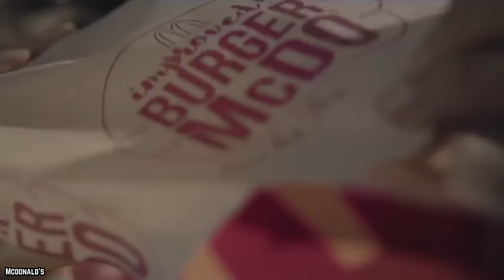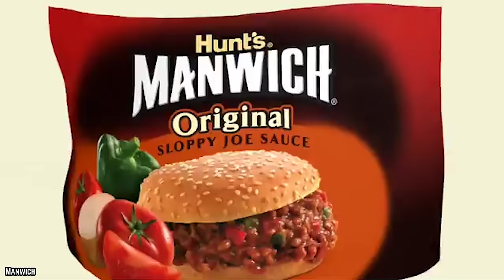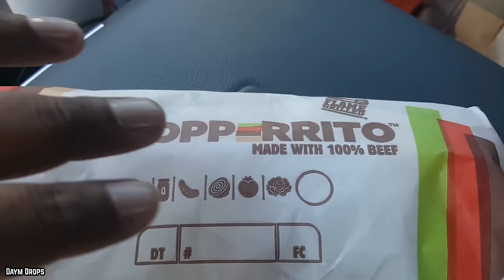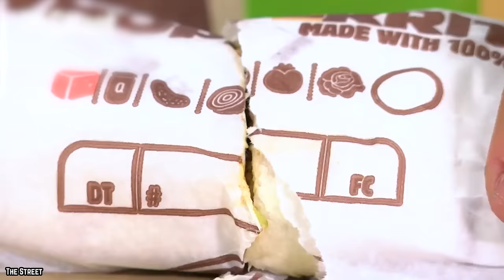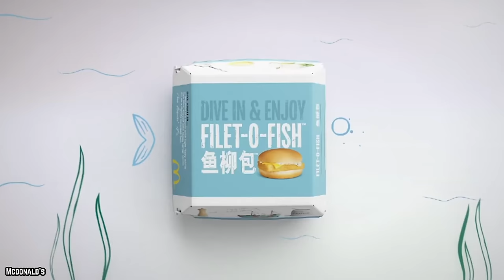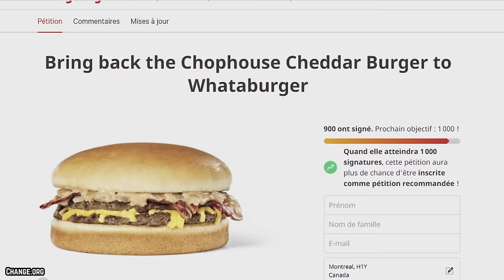Top 10 Discontinued Fast Food Burgers We Want Brought Back NOW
Do you know the top 10 discontinued fast food burgers you'll never see again? What was your favorite discontinued burgers of the last few decades?

These menu items may be gone, but the deep-seated memories keep them alive. Let’s take a look at 10 Discontinued Fast Food Burgers You’ll Never See Again.

Did we forget to mention your favorite discontinued restaurant burgers that needs to make a comeback? If you enjoyed this video list of the top 10 discontinued fast-food burgers you'll never see again in the United States of America and around the world. Comment

TIMESTAMPS:
0:00 Discontinued Fast-Food Burgers You'll Never See Again
0:11 The McDonald’s McJordan
1:09 The Taco Bell Beefer
2:20 Wendy’s Bacon and Blue Burger
3:25 Burger King’s Whopperito
4:19 McDonald’s Hula Burger
5:26 McDonald’s Arch Deluxe
6:21 Whataburger’s Chop House Cheddar Burger
7:12 Wendy’s Pretzel Bacon Pub Cheeseburger
8:18 Burger King’s Angry Whopper
9:35 McDonald’s Big N’ Tasty